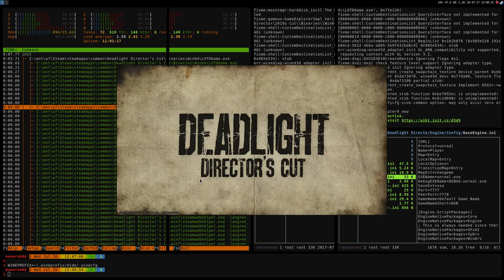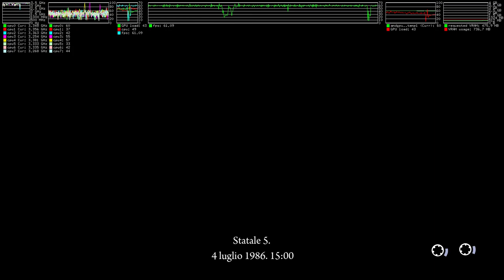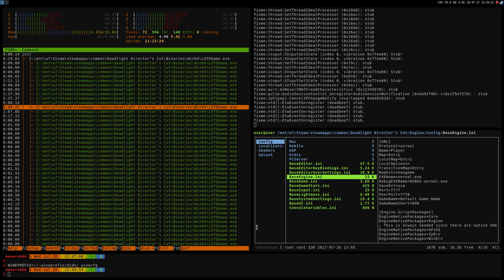Deadlight ·· Linux Gameplay using Wine Gallium Nine